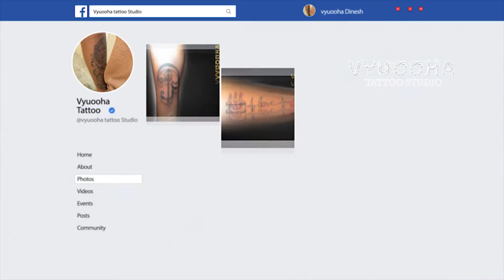Mahadev Tattoo Design Ideas | Lord Shiva Trishul Tattoos Design 2020 | Coimbatore tattoo studio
Shiva is the supreme Power in among all god. So shiva is the most favored and as the god of yogis too. So there are millions of people who worship lord shiva very truly. People wants a design to reflect their spiritual beliefs, so people look out for shiva tattoo designs and symbols like Om and Trishula with the third eye.

So there are so many creative and beautiful designs, that we collect fot you guys. These are really cool and awesome shiva tattoos and you can get a very good tattoo ideas for your lord shiva tattoo design. Here some images are showing ideas for the shiva tattoos and some are the tattoos which are already made up on some guy’s body who love shiva.

Take a look at these designs and tattoos and get your Shiva tattoo ideas inspiration from here.

DIFFERENT OM TATTOOS  MEN AND WOMEN...
I HOPE THAT YOU WOULD REALLY LIKE IT...